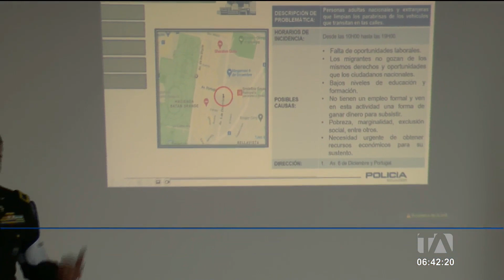La Policía presenta una nueva iniciativa para combatir la delincuencia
Este lunes 15 de mayo de 2023 la Policía presentó el proyecto "Policía de barrio". Un plan piloto que se ejecuta en el Circuito Iñaquito y busca brindar soluciones efectivas a los problemas que generan inseguridad en esta zona. Por: Nathalie Jiménez.